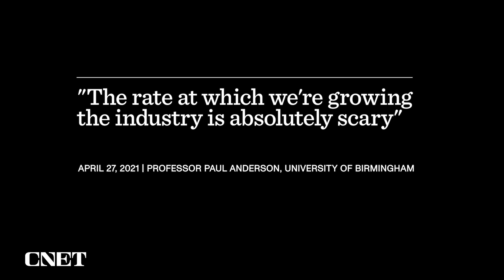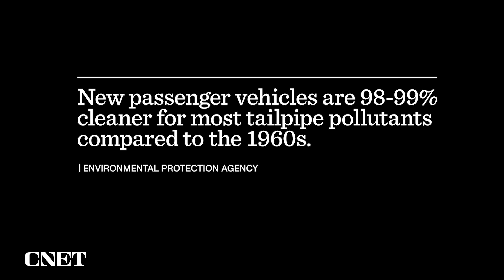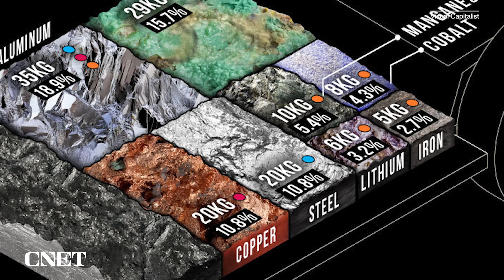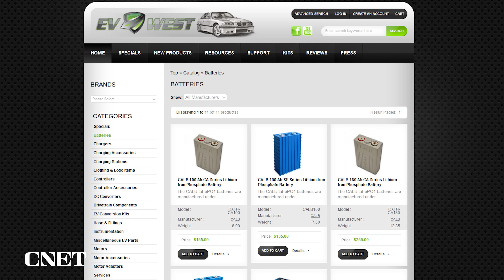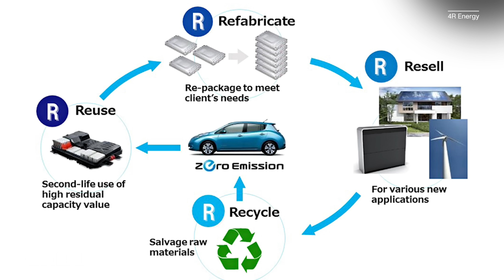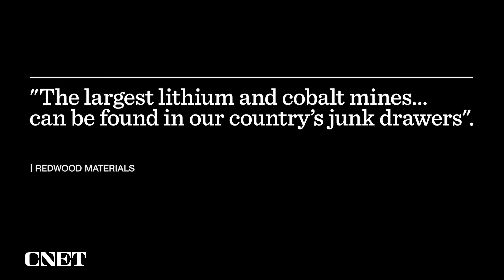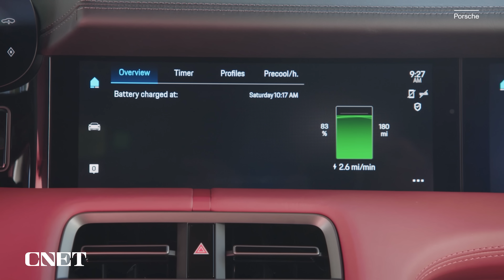MOUNTAINS of Dead EV Batteries Are Coming: Here's How We Plan To Deal With It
The future of old EV batteries is very different from that of old combustion engines. In a smarter world we'll tackle a sea of old batteries with the four Rs: Reuse, repurposing, recycling and reduction.

Intro 0:00
Baseline 1:12
Reuse 2:46
Repurpose 4:27
Recycling 6:07
Reduction 7:18
Outro 8:24